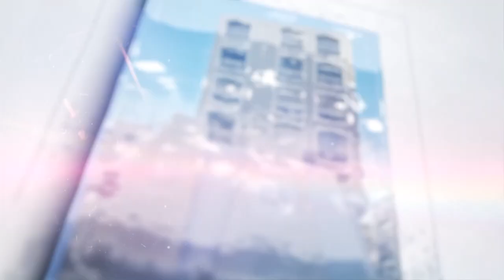Cours du Rabbin Y.Nezri :chabbat tazria metsora ,Rosh hodesh IYAR